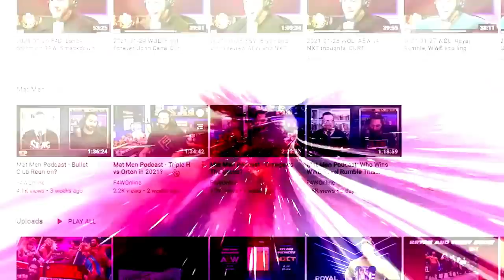The Women's Elimination Chamber match saw the return of Alexa Bliss: Bryan & Vinny Show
Bryan and Vinny discuss the women's Elimination Chamber match that took place on Saturday. [February 20, 2022]